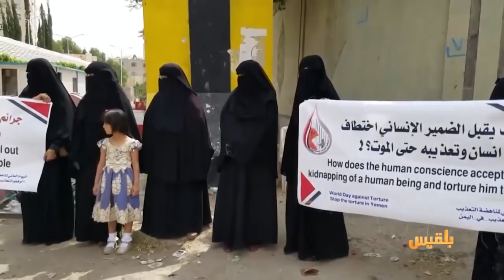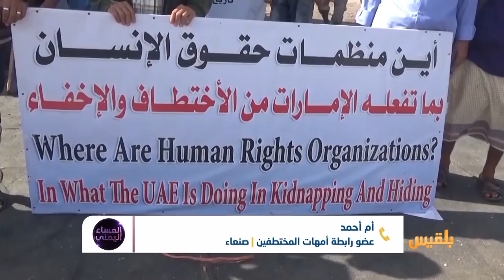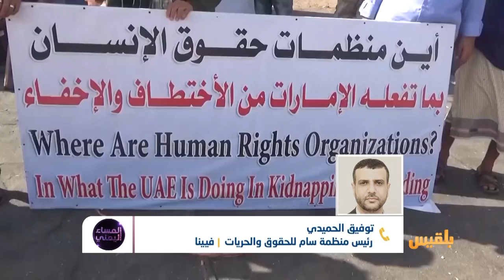المساء اليمني | اليوم العالمي لمساندة ضحايا التعذيب.. ما مصير المعذبين في اليمن؟ | تقديم: آسيا ثابت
تشابهت المليشيا في جرائمها وفي صنوف التعذيب التي ترتكبها بحق المختطفين والمخفيين في سجونها من مناوئيها ، لاتختلف أوضاع المختطفين خلف قضبان المليشيا الحوثية عن اوضاع المختطفين في سجون المليشيا الممولة من الإمارت جنوبا .. التعذيب النفسي والجسدي ذاته الذي قد ينتهي ربما بالإعاقة المستديمة أو الوفاة تحت التعذيب .
رابطة أمهات المختطفين والمخفيين قسرا دعت في بيان لها كل المنظمات الحقوقية والقانونية بالعمل على ملاحقة منتهكي حقوق الانسان داخل السجون وأماكن الإحتجاز وتقديمهم للمحاكمة لينالوا جزاءهم . ..